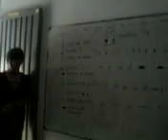LO MEJOR DEL PUTUMAYO LICEO VICTORIA REGIA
LLAMADO A LA DRA. MARTHA GIRALDO DE LA BIBLIOTECA NACIONAL Y DEL MINISTERIO DE CULTURA IGUALMENTE A LOS ORGANISMOS INTERNACIONALES PARA SU COOPERACION DE ESTE GRAN PROYECTO FUTURISTA DE LOS NIÑ@S DE MOCOA, PUTUMAYO COLOMBIA  Y EL MUNDO ENTERO